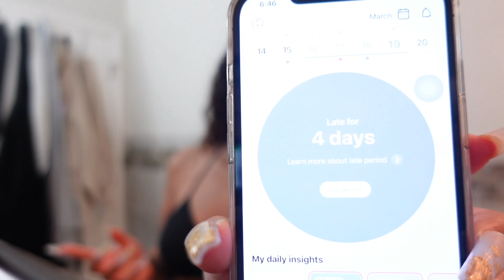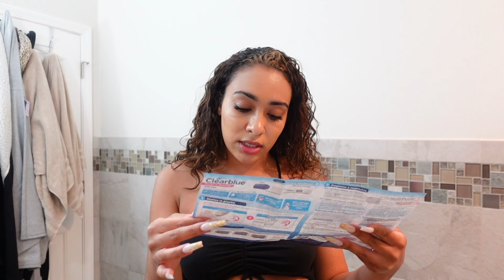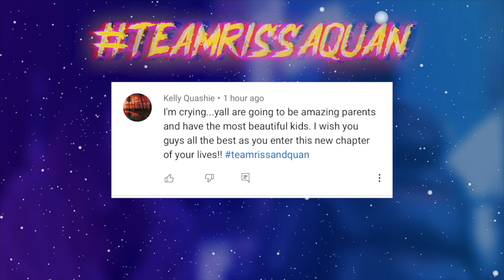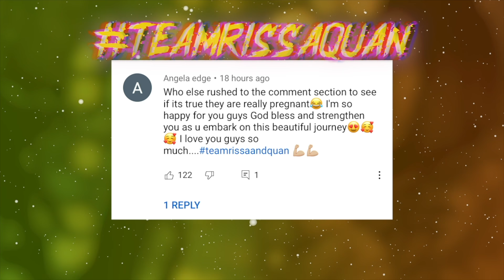Finding Out I'm Pregnant!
2. POST NOTIFICATIONS MUST BE TURNED ON
3. FOLLOW BOTH @RISSAG97 AND @QUAN___ ON INSTAGRAM